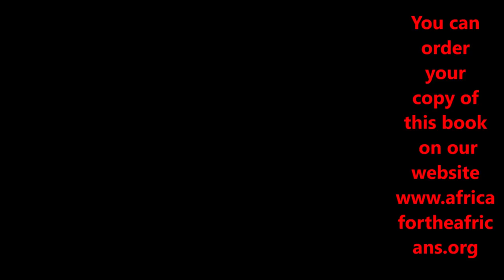Africa Tour Itineraries to Ghana, South Africa, Zambia, Botswana & Zimbabwe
South Africa & Zambia/ Ghana Tour Preparation Conference Call Nov 4, 2018 gives you full clarity on the Journey of a lifetime to Africa. Tour Leader & Organizer Bomani goes into details about all the things you need to know to prepare you for the upcoming Tours to: Ghana Nov 2018 & May 2019/ South Africa & Zambia Nov 2019. Listen as we go into details about where to access all of the tour info to be prepared for this incredible pilgrimage to the motherland. We also go in depth on Repatriation, sharing valuable information on opportunities in living, doing business and investing in Africa.
Join us on the next Africa tour conference call Sunday December 16, 2018 from 7-8 PM EST for our upcoming Africa Tours for May & Nov 2019.
Join us for Nov 16-26, 2018 Holiday Special All Inclusive Package with Flights & Full Accommodations for $2,950. Brothers and Sisters from the African Diaspora return to their roots to experience the ultimate journey of a lifetime. The journey to the motherland introduces you to a vibrant Africa with a mix of roots, culture, paradise, night life, shopping, networking, business and investment opportunities. Let’s start working more towards empowering and being a part of the growth of Africa. Join us on the next Journey of a Lifetime to Ghana every May and Nov.